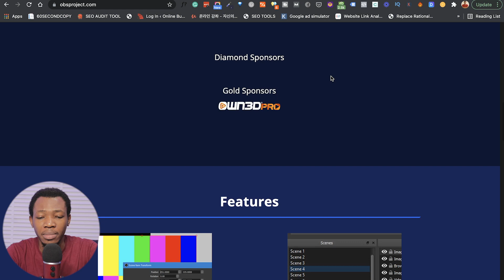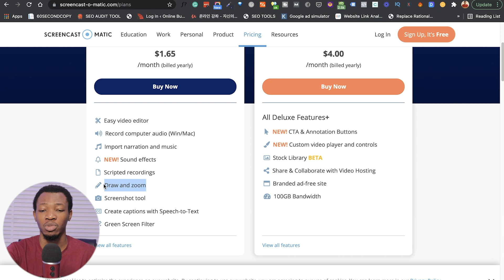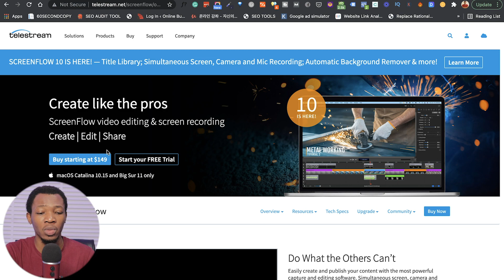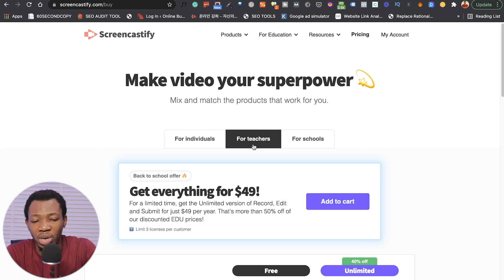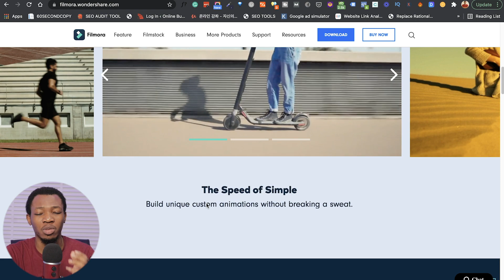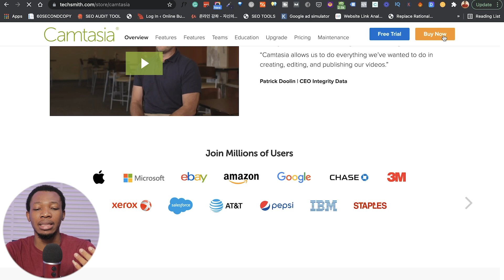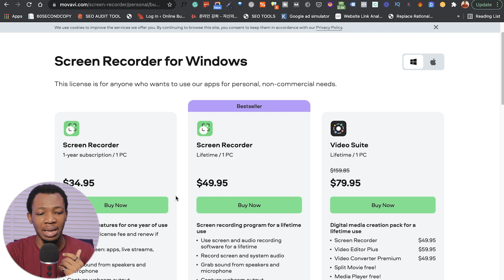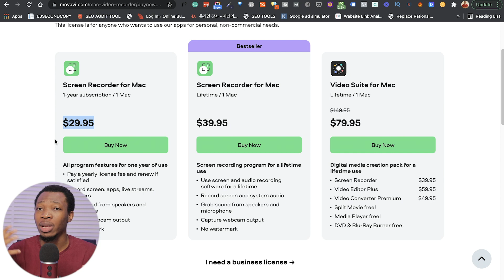8 Best Screen Recoding Softwares For Youtube | Screen Recorder Examples For Online Marketers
In this video I have shared 8 best screen recording softwares online. If you want to start a youtube channel right now then you dont need a camera, just use your laptop and get one of these softwares to record your screen.

**Main Camera** ⟹

**Second Camera** ⟹

**Boya Lav Mic** ⟹

**Blue Yeti Mic** ⟹